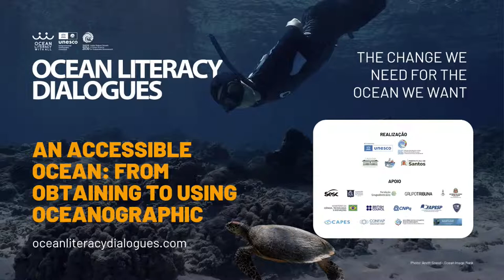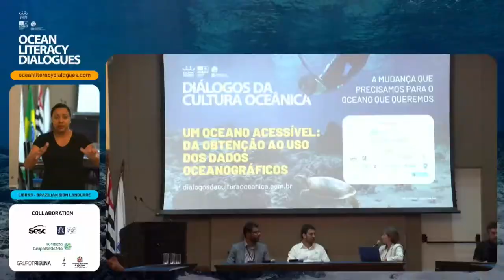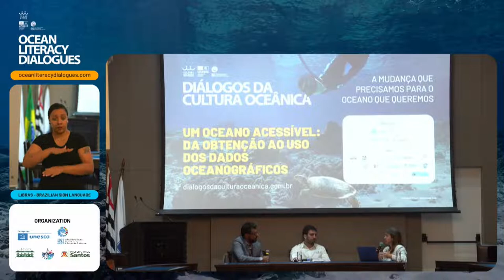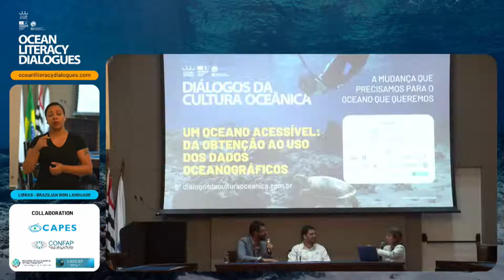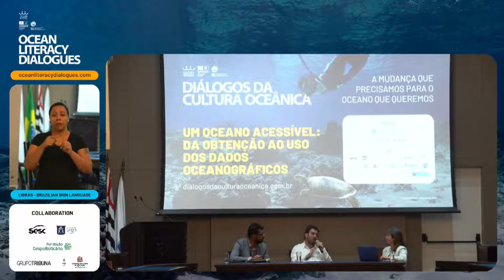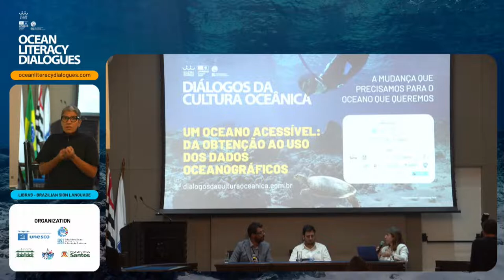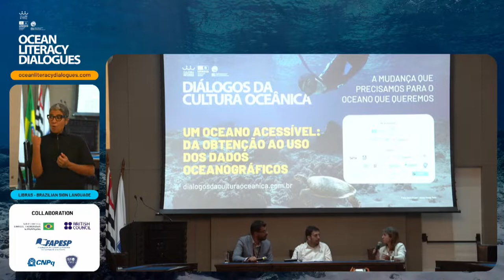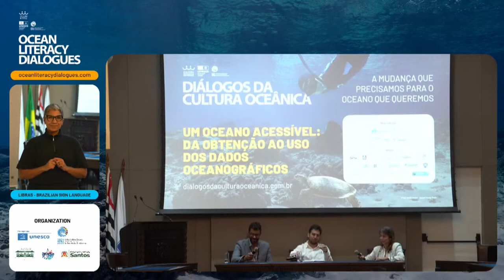Roundtable: From Obtaining to Using Oceanographic Data | Ocean Literacy Dialogues - Santos 2022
What is the importance of the generation and use of oceanographic data by the public and private sectors and its potential for scientific and technological innovation?

The Ocean Literacy Dialogues is a unique and pioneering opportunity to integrate different sectors of society to debate about Ocean Literacy. It will be a dynamic week, full of diverse events that will integrate science, arts, culture, innovation, inclusion, gastronomy, water sports, communication, and citizenship with Ocean Literacy.

The event offer spaces for discussions based on the best scientific knowledge available and for construction of solutions for the ocean we want – in addition to awareness and engagement experiences. All sectors of society will be able to participate in sessions and events, and for the dissemination of knowledge and appreciation of partnerships, we will have journalistic coverage and dissemination by Grupo Tribuna, an affiliate of Rede Globo in Baixada Santista, and social networks of partners, connecting the local to the global.